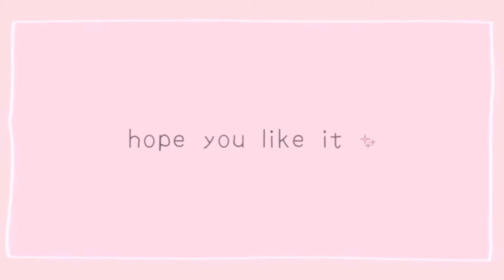NIKEE SHOWS US HER MOTHERS DAY GIFTS FROM CJ SO COOL CJ TALKS MOVING